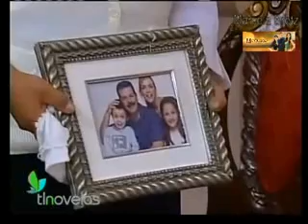Piel De Otõno Capítulo 38 Parte 1 de 2